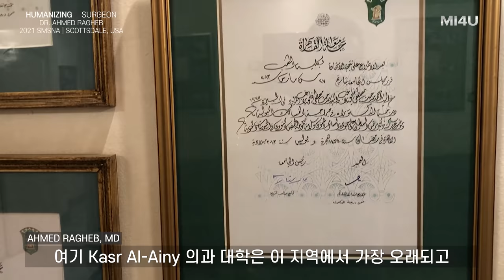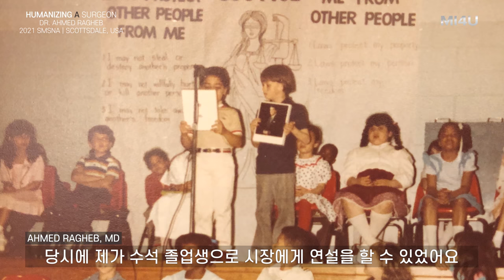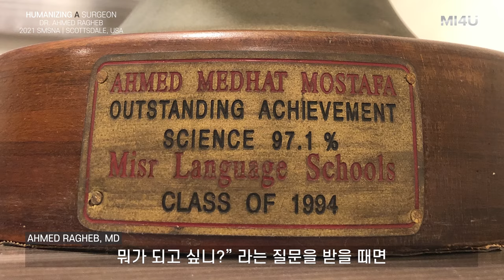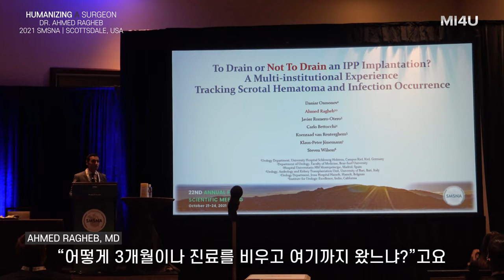[Humanizing A Surgeon#1] 해외 전문가들의 이야기_Dr. Ahmed Ragheb_Part I (세움비뇨기과 박성훈 원장) 팽창형임플란트/세조각 보형물/발기부전수술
좋은 의사란 무엇인가? 이 쉽지 않은 질문에 대한 답을 찾기 위한 해외 여러 의사들과의 인터뷰 시리즈

- 이집트 Beni-Suef 대학의 부교수 Dr. Ahmed Ragheb의 이야기 Part I